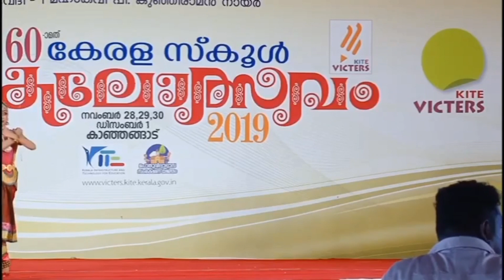കേരള സ്ക്കൂൾ കലോത്സവം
school kalolsavam